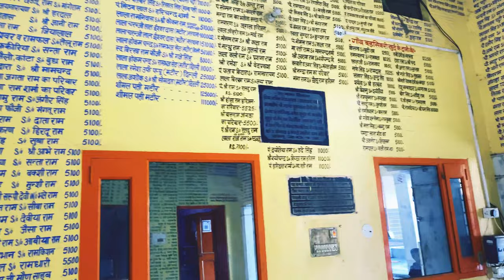Vlog #28 दुनिया का ऐसा गाँव जहां है श्री शिव का वास, लेकिन कोई घर नहीं है॥ Village without any house